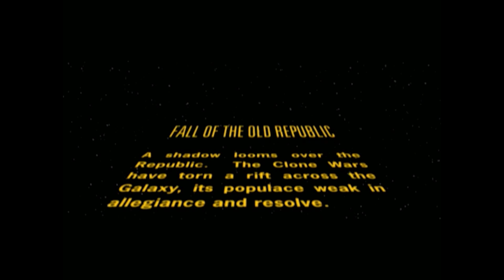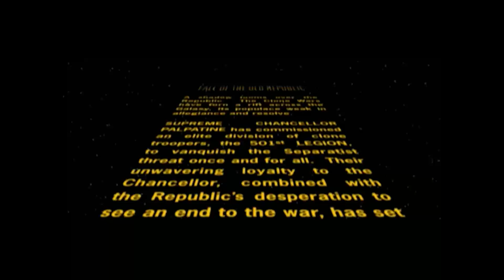Trex Completes: Star Wars Battlefront 2 Episode 1- Mygeeto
DON'T WORRY PRISON ARCHITECT WILL RETURN!
In this new trex completes series, we'll be plaything through the wonderful Battlefront 2 game. This episode: Mygeeto! Can I have Ki-Adi-Mundi please? Enjoy!

All other music comes from the SWBF2 In Game Soundtrack.